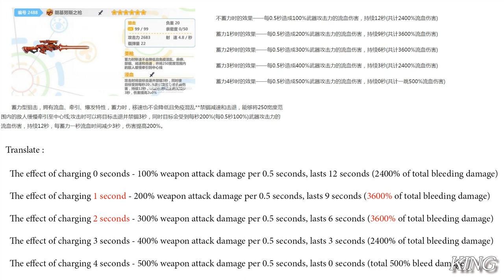[Guns Girl Honkai Gakuen] Spear of Longinus version 5.0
Song : Razihel - Love U Remix